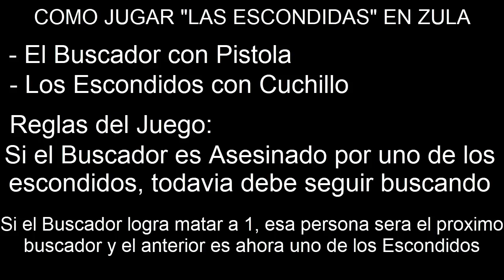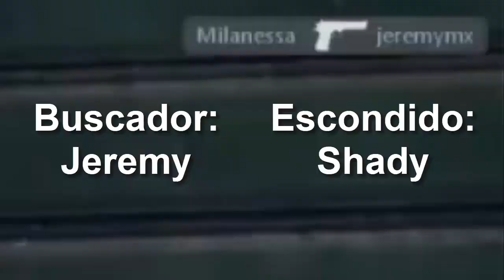ZULA LATINO || El Peor Juego de las Escondidas de ZULA Latino || Capitulo #116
Un vídeo mas de ZULA, y por primera vez en el canal, un Gameplay donde jugamos un minijuego que hace un tiempo no se veía en YouTube, a las escondidas, los menes del TS nos echamos un rato de carcajadas y muertes zukhulentas que eran dignos para un buen vídeo, espero disfruten mucho del vídeo...

Jugadores que salen en el vídeo:
xIRaxfordIx (Lucho), ixLucado0lQ, Milanessa (Shady), SBILuxor, Jeremymx y lDionTimmer (cameo)

Ignora esto solo son tags 😉

#1 en tendencias Anime Juegos Pelea 2019 Skullgirls Feliz Año Nuevo 2019 Call of Duty World At War ZULA Slyden LeoNeo RendaK Marobaro Relyk Mazo Pesadilla Anime hentai jrock jpop kpop k-rock Marvel Studios Avengers Payasos Terrorificos Payaso Eso STEAM Free to Play Garrys Mod RendaK Zula RendaK Slyden ItzMalendario YoSoyPabloYT Rangelitro Mercury Esports ZULA Oyun Golf It Counter Strike GO Zombies Mes de terror horror zombies fantasmas peliculas malditas mazos de oro mazos de plata mazos de bronce axesocash halo 5 guardians guardianes 4 3 2 combat evolved anniversary odst reach campaña master chief cortana completa cinematicas pelicula completa mision 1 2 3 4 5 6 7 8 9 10 gears of war 1 2 3 4 judgment testimonio bair cole marcus sofia dom paduk xbox one project scorpio xbox one s 360 microsoft forza horizon gaming gameplay walkthrough sin comentario comentarios no comments no commentary 343 guilty spark bungie call of duty modern warfare infinite warfare ghosts advance warfare black ops mission missions cod mortal kombat x komplete edition machinima crysis 1 2 3 warhead game capture hd ii 2 capturadora avermedia multiplayer operation7 op7 top 10 latino online multijugador playstation ps3 ps4 ps2 ps1 psx nintendo switch wii wiiu wii u zula top 10 operation7 operacion7 operacion 7 latino softnyx axeso5 cash loterias migrar cuenta trolleo last vengeance troll explorando zula pizza pizza pizza 1 millon de suscriptores porno hentai xxx warface call of duty zombies SLENDER MAN 2018 Trailer Oficial SLENDER MAN 2018 Trailer Oficial SLENDER MAN 2018 Trailer Oficial SLENDER MAN 2018 Trailer Oficial